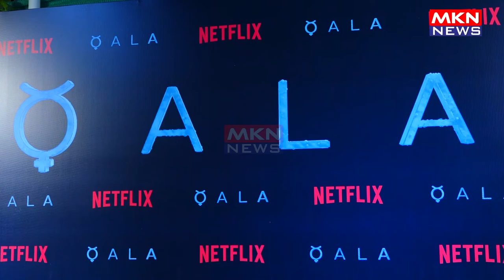SCREENING OF NETFLIX QALA WITH TABBU,BABIL KHAN,TRIPTII DIMRI,DEVENDU,SANYA MALHOTRA,VIJAY VERMA,AMI